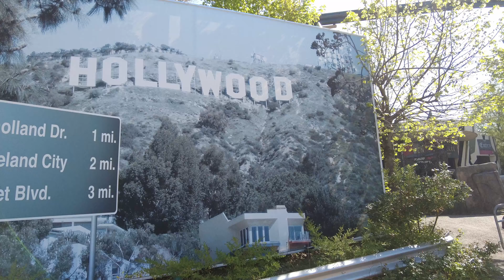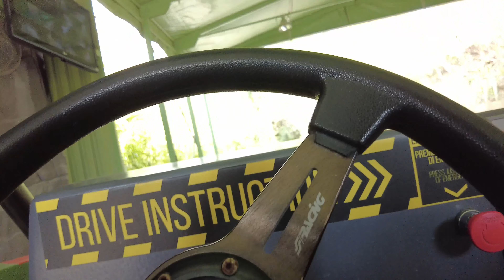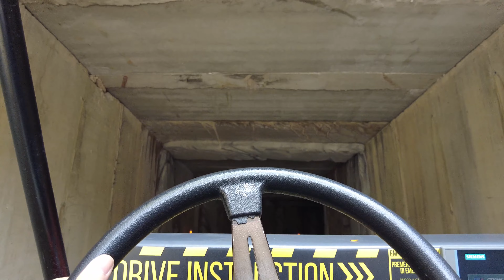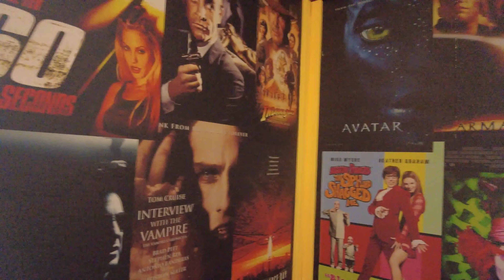🇮🇹MOVIELAND PARK!TOUR COMPLETO!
Ciao a tutti amici della family, nel soggiornare al Le palme camping village(vi lascio il link in descrizione e nel video), abbiamo fatto un giro al Movieland Park, che dire.., ci ha veramente colpito, adatto sia a bambini che adulti, attori veri, belle giostre, cibo diverso anche economico.
Se fate un giro un alternativa a Gardaland, ve lo consigliamo!!
Ciao!!😘
Capitoli

00:00 introduzione
00:39 ingresso parco
02:26 MAGMA 2.1
05:19 monorotaia
06:49 nave dei pirati un classico
07:30 route 66
08:06 PANGEA
11:00 DIABOLIK

➡Se avete piacere a contribuire e sostenerci per offrirVi contenuti sempre migliori, potete clicare il tasto grazie che trovate nella barra dei video.⬅

🔷Qui i link dei nostri acquisti e della nostra attrezzatura:

SACCO A PELO MATRIMONIALE
SACCO A PELO BAMBINA
BRACIERE DA CAMPEGGIO